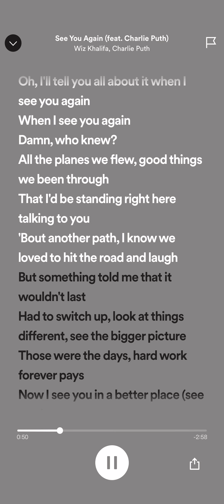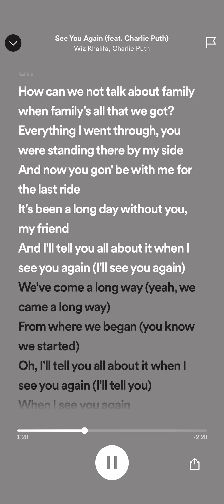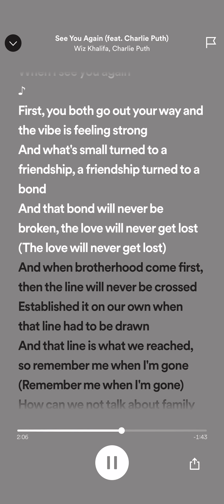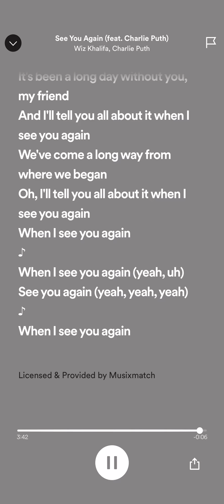Wiz Khalifa, Charlie Puth - See You Again (Lyrics)